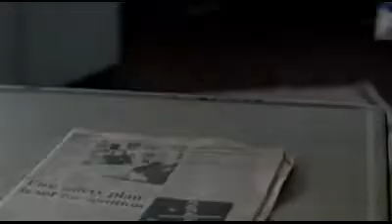Sophia Myles in Spooks 9.06 Clip 3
Sophia Myles as MI-5 agent Beth Bailey in Spooks (MI-5). Series 9, Episode 6 "They're hired muscle"